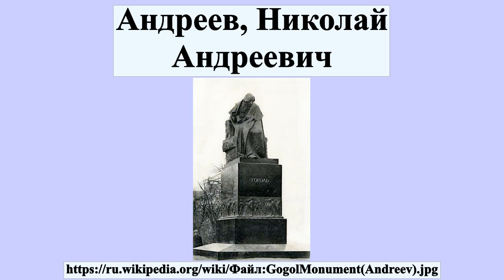Андреев, Николай Андреевич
Николай Андреевич Андреев — русский советский скульптор и график, член Товарищества передвижников.Заслуженный деятель искусств РСФСР .В своём творчестве отдал дань и импрессионизму, и символизму, и реализму.Автор портретов революционных деятелей, зачинатель «ленинианы» .